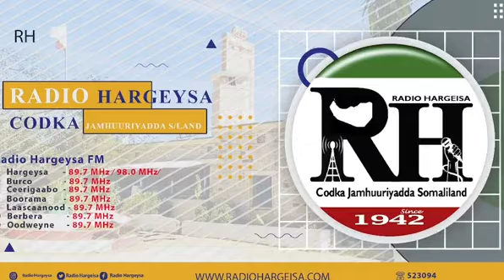Barnaamijka-Wacdiga Diiniga Sh Maxamed Ismaaciil Khayre (Libaax).